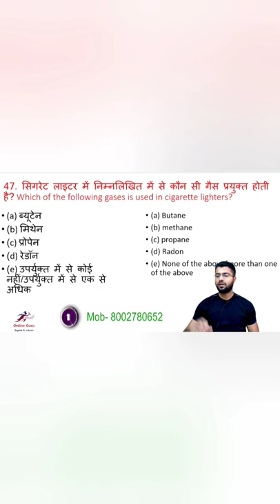Gas Lighter Repair II Gas lighter Refill II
Gas Lighter Repair II Gas lighter Refill II Gas Refill II सिगरेट लाइटर में कौन सी गैस प्रयुक्त होती है? Which gas is used in cigarette lighters? II  II Butane Gas

cigarette lighter gas
cigarette lighter gas filling
lighter gas butane

by Md Aziz Sir for  SSC CGL/CHSL/CPO/RAILWAY/State Exams etc

shorts,
shorts video,
shorts वीडियो,
shorts break,
shorts video viral kaise hoga,
shorts song,
shorts film,
shorts ब्रेक,
shorts shorts
Gas Lighter Mechanism,
Fix the gas lighter,
Gas lighter working,
Gas lighter sparkling,
Gas lighter service,
Gas lighter setting

ctet
bssc
bpsc
uppsc
jpsc
mpsc
ugc net
b ed
competitive exams
bssc
bpsc
uppsc
jpsc
ptet 2021
nta net
ctet 2021
ptet result 2021
ptet 2020
mpsc online
net exam
ctet result
tsedcet
csir ugc net
bpsc online
ctet exam
csir nta
ctet exam date
mdu datesheet
ctet eligibility
ctet certificate download kaise kare
ctet 2022
ctet ka result kab aaega
ctet answer key 2022
ctet preparation
bed course
ctet online
ctet apply online
mpsc result
net jrf
ias full form
upsc syllabus
upsc full form
gktoday
current affairs 2021
nda exam
mpsc online
mpsc login
upsc exam
cds exam
gk today
bpsc,
bpsc syllabus,
bpsc 66 interview,
bpsc 67,
bpsc paper leak 2022,
bpsc paper leak,
यूपीएससी अपडेट,
bpsc a to z,
आस्था bpsc,
bpsc इंटरव्यू,
यूपीएससी इंटरव्यू,
bpsc e option,
bpsc ae,
psc का इंटरव्यू,
बिहार का इतिहास upsc,
bpsc प्रीवियस ईयर क्वेश्चन पेपर
upsc,
upsc song,
upsc motivational songs,
upsc interview,
upsc status,
upsc kya hai,
upsc movie,
upsc motivation,
upsc interview in hindi,
upsc paper,
upsc अकादमी
uppsc,
uppsc news,
uppsc ae exam,
mppsc vacancy 2022,
uppsc क्या होता है,
upsc exam date 2022,
uppsc सॉन्ग,
upsc 2022,
upsc previous year question paper,
mppsc pre 19 june,
mppsc ki taiyari kaise kare,
upsc interviews,
uppsc latest news today,
uppsc अधिसूचना 2022,
uppsc अध्यक्ष,
uppsc a.e exam date,
uppsc a.e previous year question paper,
यूपीएससी अभ्यासक्रम,
यूपीएससी अभ्यास,
यूपीएससी आईएएस
competitive exams,

ctet,
ctet result 2022 kab aayega,
ctet result,
ctet exam,
ctet syllabus 2022,
ctet notification,
ctet preparation in hindi,
ctet hindi,
ctet classes,
ctet अधिकतम आयु सीमा,
ctet अधिसूचना 2021,
ctet अधिसूचना,
ctet अधिसूचना 2022
ssc
ssc utkarsh
ssc utkarsh classes
ssc utkarsh classes jodhpur
ssc mts vacancy 2022
ssc chsl
ssc adda247
ssc mts

ssc a 2022 lighter gas butane and butane gas butane lighter csir net june 2022 application form general knowledge ii online guru by md aziz lighter refill butane laitar me konsi gas hoti h ii online guru by md aziz lighter gas butane ii online guru by md aziz gas lighter service सिगरेट लाइटर में कौन सी गैस प्रयुक्त होती है? by aziz sir सिगरेट लाइटर में कौन सी गैस प्रयुक्त होती है? ii online guru